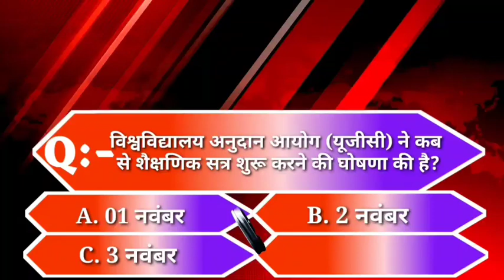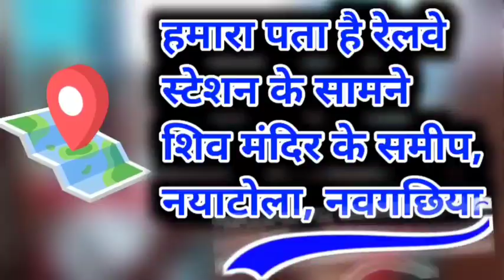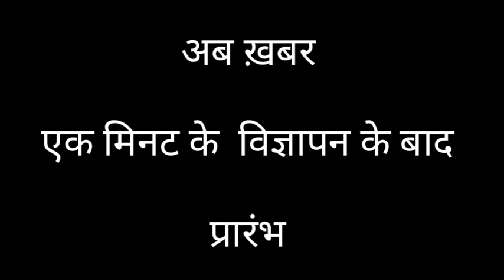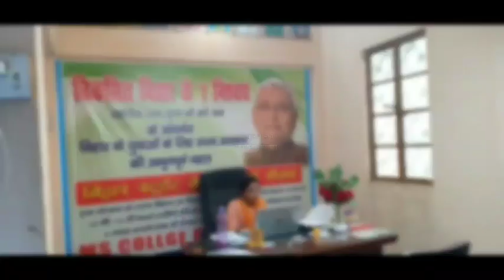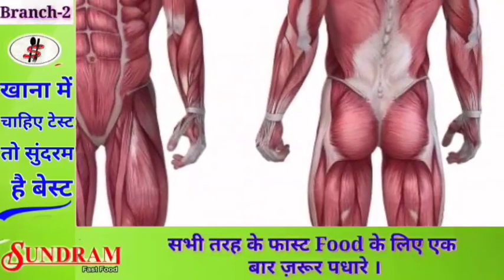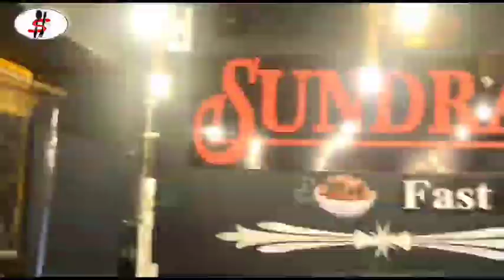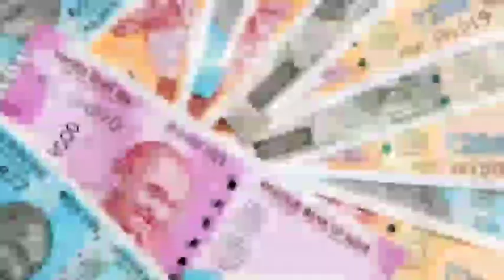BHAGALPUR-NAUGACHIA NEWS// भागलपुर, नवगछिया सहित आसपास की ख़बर (24/09/2020)//GSNEWS